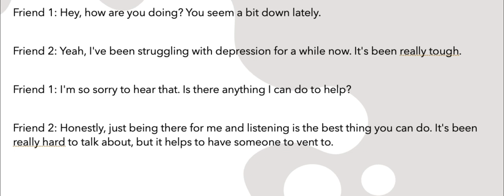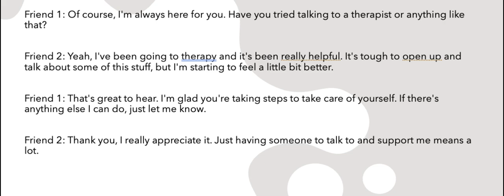2023 January 8th on depression